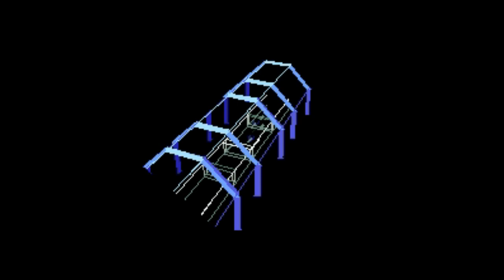SNESdrunk Plays SNES Drunk I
This seemed like a much better idea when I was hammered. Instead its just some guy drinking and playing a bunch of random SNES games.